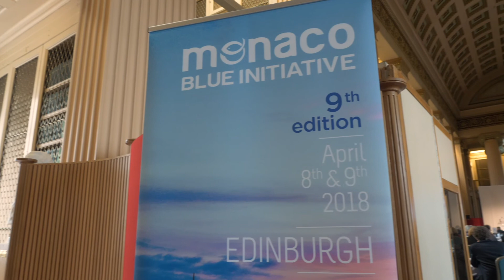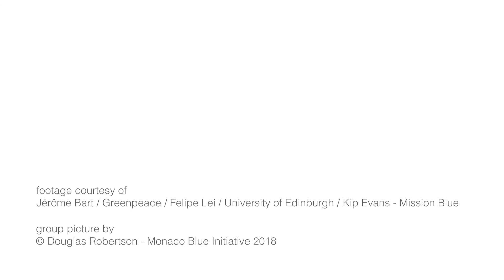Monaco Blue Initiative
Launched in 2010 upon the initiative of H.S.H. Prince Albert II of Monaco, the Monaco Blue Initiative is a platform for discussion co-organized by the Oceanographic Institute, Foundation Albert I, Prince of Monaco and the Prince Albert II of Monaco Foundation. Its members meet annually to discuss the current and anticipate the future global challenges of ocean management and conservation. This event provides a valuable framework for fostering discussions between business, scientific representatives and policy makers and for analysing and highlighting the possible synergies between the protection of the marine environment and socio-economic development.

The Monaco Blue Initiative held its 9th edition in Edinburgh, Scotland from April 8th to 9th, 2018. Hosted by the University of Edinburgh under the patronage of HRH The Princess Royal, Chancellor of the University, MBI 2018 gathered some 100 participants from around the world. Attendees from government and policy circles, international organisations, civil society, science and the private sector exchanged views and experiences around three themes: Blue Growth; Marine Protected Areas and Climate Change; and MPAs and Aquaculture.
The Scottish venue provided the opportunity to look more closely at the North Sea and Arctic regions, which present specific challenges and opportunities in the context of climate change and growing food and energy needs. The day opened and closed with addresses by H.S.H. Prince Albert II of Monaco and H.R.H. The Princess Royal respectively, and featured keynote speeches by UN Special Oceans Envoy Peter Thomson and Canada's Minister of Fisheries and Oceans Dominic LeBlanc.

Réalisation/Montage : Manaia Productions
Images : James Nikitine - Fabiano d'Amato